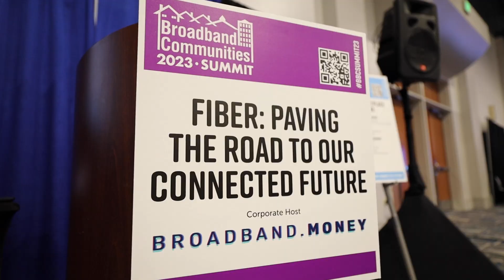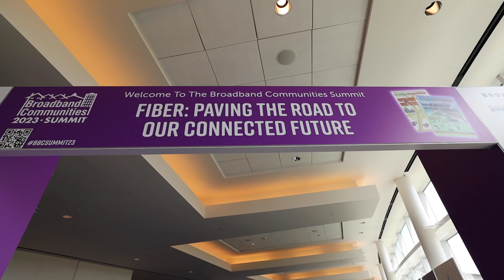Broadband Summit | City of Pharr